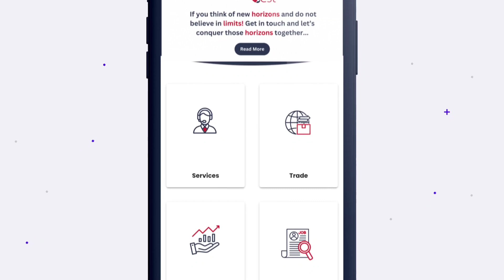Welcome to Oman Vest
Welcome to Oman Vest, your gateway to exploring exceptional investment opportunities in the Sultanate of Oman.

Welcome to Oman Companion, your all in one solution for a hassle free and successful migration to the beautiful Sultanate of Oman. Whether you're planning to start a new business, find job opportunities, or explore the wonders of Oman, our comprehensive services and resources are here to support you every step of the way.

Key Features:

Company Registration Assistance: Our expert team provides personalized guidance and assistance throughout the company registration process. We simplify the legal requirements, paperwork, and procedures, ensuring a smooth and efficient setup for your business in Oman.

Immigration Assistance: Navigating immigration processes can be complex, but with Oman Companion, you're in safe hands. We provide detailed information, forms, and guidance to help you obtain the necessary visas and permits, ensuring compliance with Oman's immigration regulations.

Essential Services: Settling into a new country requires access to various essential services. Our app provides information and recommendations on healthcare facilities, educational institutions, transportation options, banking services, and more, making your transition to Oman convenient and stress free.

Cultural and Travel Guide: Immerse yourself in the rich culture, traditions, and attractions of Oman. Discover must-visit destinations, historical landmarks, natural wonders, and hidden gems through our comprehensive travel guide. Uncover local customs, festivals, and cuisines to make the most of your experience in Oman.

News and Updates: Stay informed about the latest news, events, and developments in Oman. Our app provides regular updates on government policies, business opportunities, job markets, and cultural happenings, ensuring you never miss out on important information.

Oman Vest is designed to be your trusted companion throughout your migration journey. We understand the unique challenges of relocating to a new country and strive to provide the resources and assistance you need for a successful transition.

Download Oman Vest today and embark on your exciting journey to Oman with confidence. Let us be your guide as you unlock opportunities, establish a thriving business, and embrace the vibrant culture of this captivating nation.